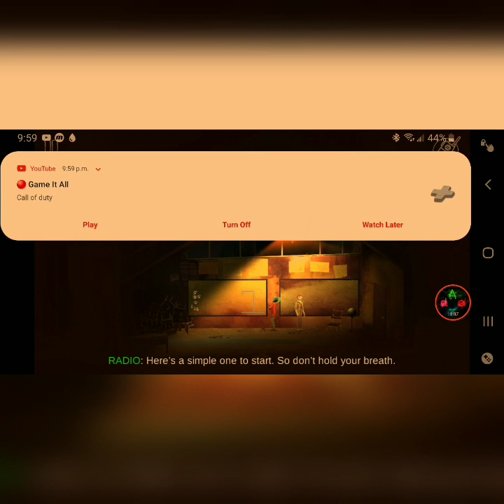Did Clarissa just died in Oxenfree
Things go from bad to worse as Alex tries to find Clarissa